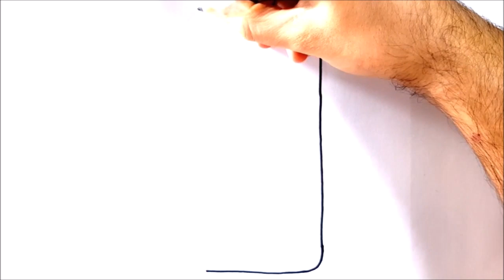HOW TO DRAW CELL PHONE | DRAWING IPHONE 11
HOW TO DRAW A PHONE, HOW TO DRAW A UNICORN PHONE,
DRAW CUTE THINGS, DESSIN TELEPHONE,